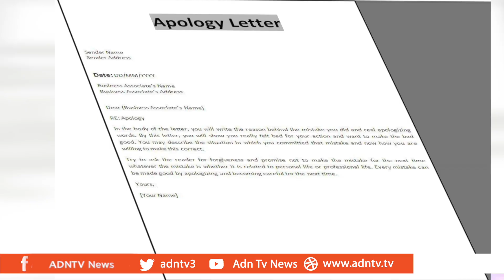HAWA ABDI TRIBUTE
Dr. Hawa Abdi was a doctor. She was also a humanitarian. Dr. Abdi championed women’s rights. She was a mother to two daughters and a son. But mothered thousands of others, who needed her care.